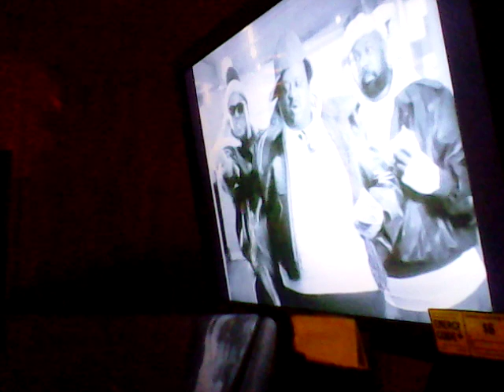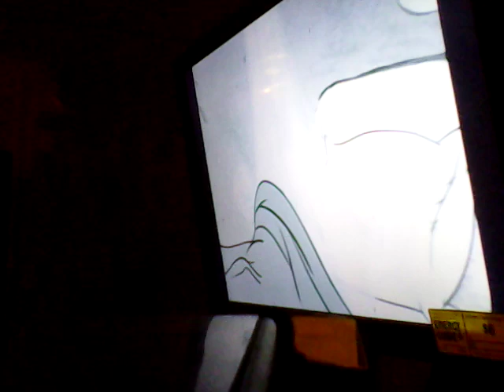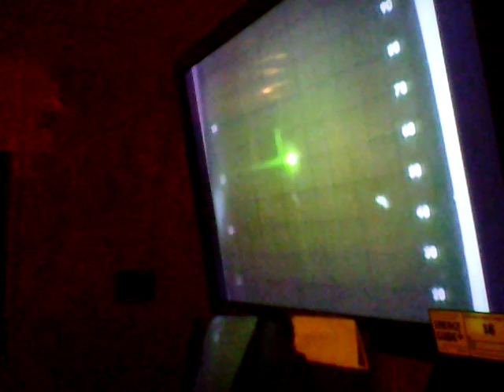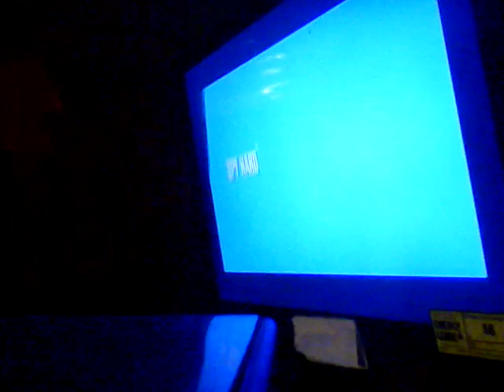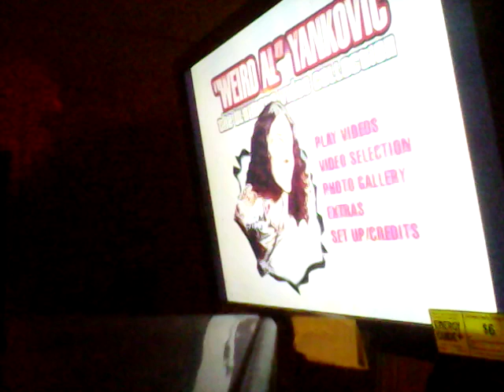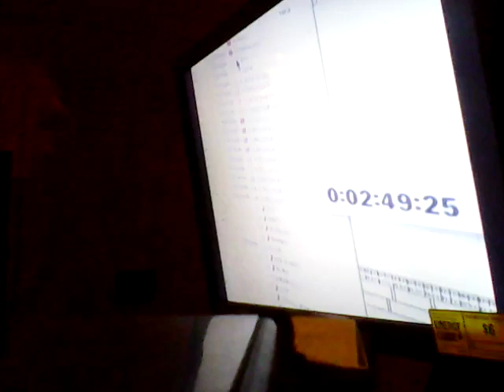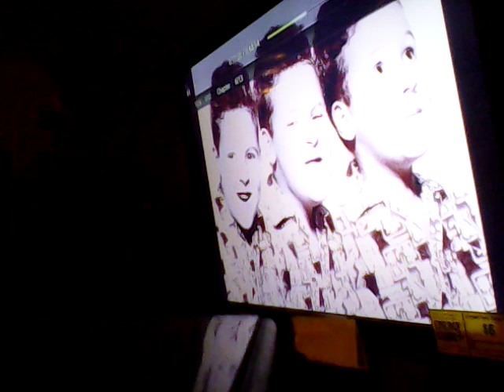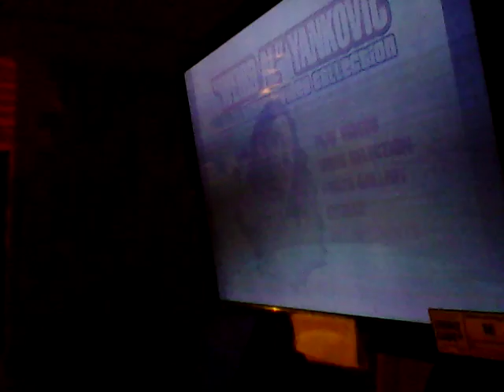9.5 Everbody RUN 😬😵 2/20/2,019